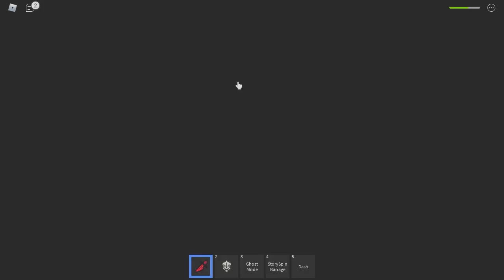| Undertale: Last Corridor | THE LAST BREATH. |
skeleton that doesnt die
bottom text

yes i know im late shut up